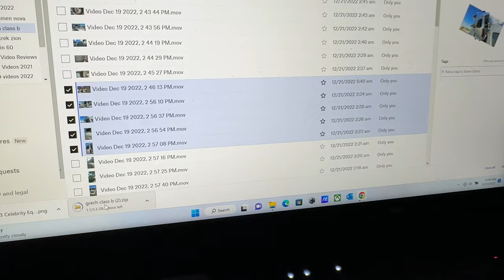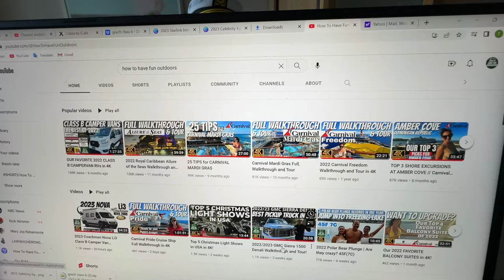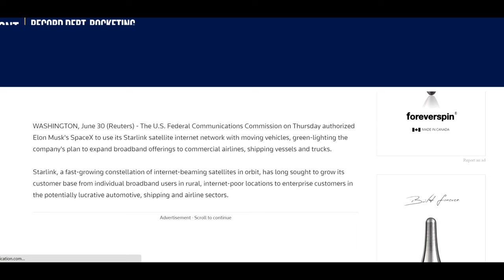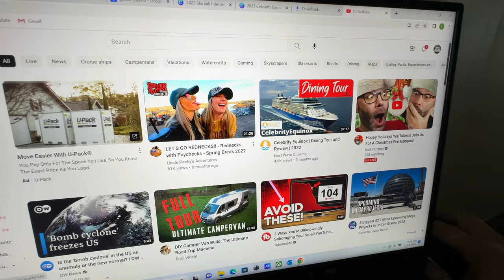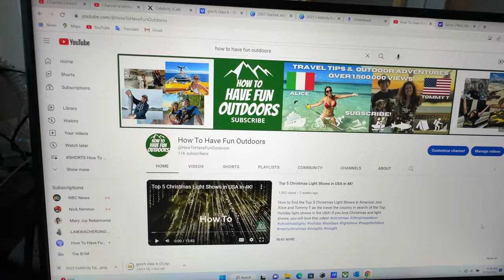STARLINK INTERNET Demo on CELEBRITY CRUISE LINE!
New STARLINK INTERNET is up and running on CELEBRITY CRUISE LINE! Join Alice and tommy T as the highlight their first experience with Starlink Internet on a cruise Ship! On the last week of December, 2022, Celebrity Equinox added Starlink and we had the oportunity to test the new internet on a cruise ship! Royal Caribbean Group (RCL.N) will use SpaceX's Starlink, a fast-growing constellation of internet-beaming satellites in orbit, to provide internet connectivity to its guests and crew on its cruise ships.

The U.S. Federal Communications Commission in June of 2022 authorized Elon Musk's SpaceX to use its Starlink satellite internet network with moving vehicles, green-lighting the company's plan to expand broadband offerings to commercial airlines, shipping vessels and trucks.

SpaceX has steadily launched some 2,700 Starlink satellites to low-Earth orbit since 2019 and has amassed hundreds of thousands of subscribers, including many who pay $110 a month for broadband internet using $599 self-install terminal kits.

The Hawthorne, California-based space company has focused heavily in recent years on courting airlines around Starlink for in-flight WiFi, having inked its first such deals in recent months with Hawaiian Airlines and semi-private jet service JSX.

Your How To Have Fun Cruising YouTube Channel!
How To Have Fun Outdoors

Also Check out some of other Carnival Caribbean Shore Excursion Videos!